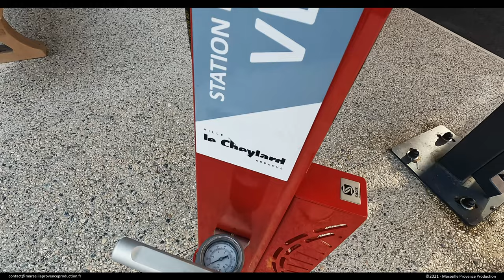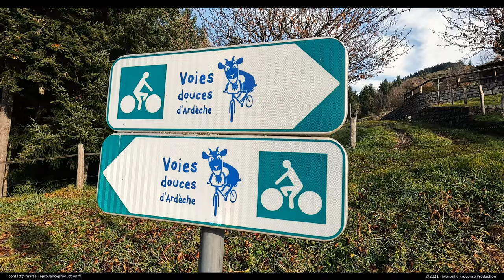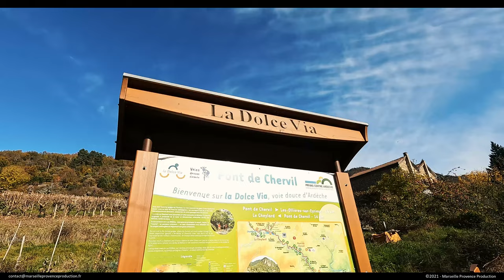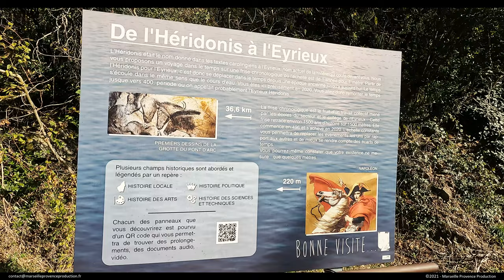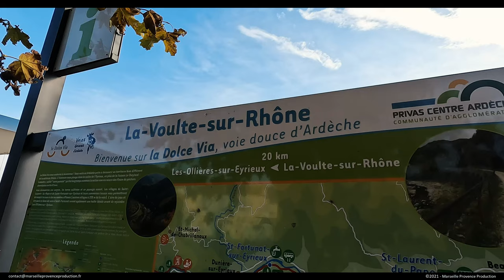La Dolce Via - La Voie Douce d'Ardèche - Le reportage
Le 12 novembre 2021, nous avons parcouru la Dolce Via "La Voie Douce d'Ardèche". Ce parcours de 72km, aménagé et sécurisé sur une ancienne voie de chemin de fer, vous fera découvrir toute la vallée de l'Eyrieux de Saint-Agrève à La Voulte-sur-Rhône. J'espère que vous apprécierez ce petit reportage.
Réalisation : Marseille Provence Production
Musiques :
A Long Cold (Sting) - Riot / Lifelong & Steps - Anno Domini Beats